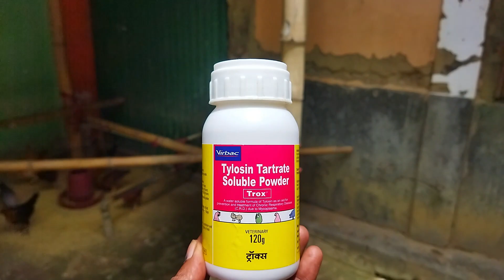Murgir baccar kasir jonne ki korbo | Chick Cough Care: Essential Tips from Abalata a Quick Recovery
In this video, titled "Murgir Baccar Kasir Jonne Ki Korbo | Chick Cough Care: Essential Tips for a Quick Recovery," we delve into effective ways to care for your coughing chicken. Whether you are a beginner or an experienced chicken owner, these essential tips from Abalata will help you ensure a speedy recovery for your sick hen.

When your chicken is suffering from a cough, it can be worrisome and challenging to determine the best course of action. However, with our expert guidance, you can provide the necessary care and support to help your chicken overcome this respiratory distress.

We understand that the health of your flock is of utmost importance. Therefore, we have compiled a comprehensive set of essential tips to address the issue of coughing in chickens. Our suggestions include natural remedies, helpful techniques, and preventive measures to lessen the chances of your chickens falling ill in the future.

By implementing these tried and tested methods, you can alleviate symptoms, boost your chicken's immune system, and facilitate a quick recovery. We emphasize the significance of proper nutrition, a clean living environment, and appropriate medical interventions when required.

Throughout this video, we demonstrate practical steps, share informative insights, and offer relevant examples to help you better understand and apply our tips. Your chicken's well-being is our priority, and our aim is to equip you with actionable knowledge that promotes their health and happiness.

Follow these essential tips for a quick recovery and optimal cough care for your chickens. Watch the video now and ensure that your beloved flock receives the care they need. Abalata is dedicated to providing valuable information and assistance to all chicken owners, and we hope this video helps you navigate the challenges of caring for a coughing chicken.

Remember, a healthy chicken is a happy chicken!

murgir bacca rkasir jonne ki korbo, chick cough care, quick recovery
tips, youtube video, chicken cough, care tips, healthy tips, natural remedies,  quick recovery, prevent coughing, healthy habits, immune system, chicken cough prevention, flu recovery, wellness, chicken cough prevention tips, self care, boost immunity, stay healthy, recovery tips